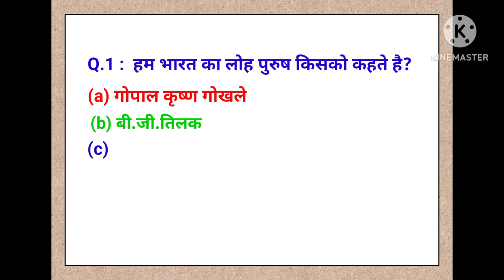General knowledge questions | GK questions in Hindi | gk quiz questions | gk question upsc 2024